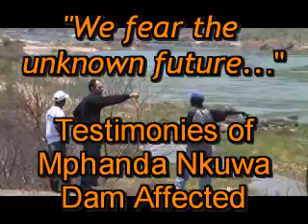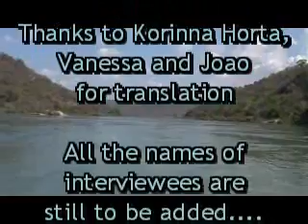We Fear the Unknown Future ~ Testimonies of Mphanda Nkuwa Dam Affected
In the Testimonies of the communities living alongside the Zambezi River, the story of their fears and concerns about the proposed Mphanda Nkuwa Dam are shared, as well as the concerns of the environmental organisation Justica Ambiental.
Names of community members and translators are still to be added. This is being updated in time for the International Day of Action against Dams and for Rivers, Water and Life 14 March 2009.
This video was filmed and edited by Liane Greeff for the Environmental Monitoring Group and Justica Ambiental, and is based on a field trip undertaken with International Rivers, Environmental Defense and Justical Ambiental.